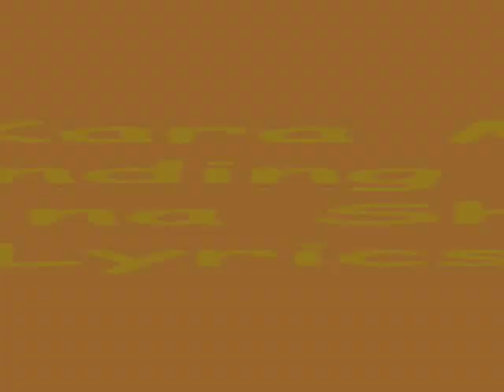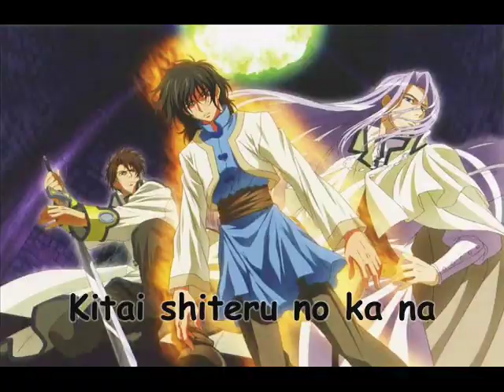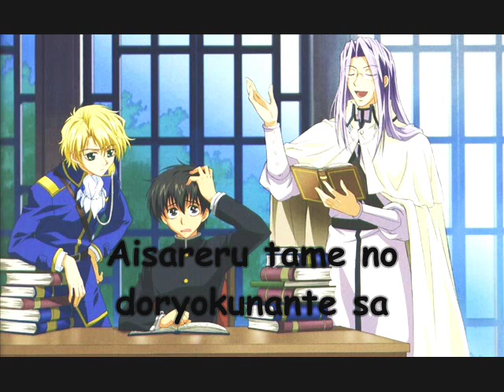Kyo Kara Maoh! Ending 1 (Suteki na Shiawase Lyrics)